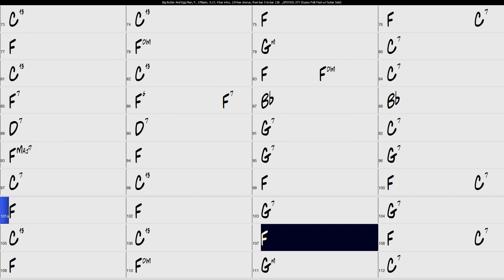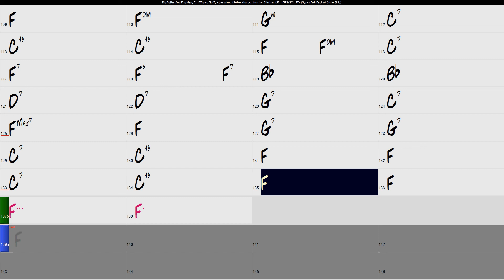Big Butter and Egg Man Backing Track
I want
A big butter and egg man
From way out in the west!

Form
4 bar intro
4x's through form
1x head
2x's solo's
1x head
last 4 2x's and out

Bb Book
Eb Book

I hope you like these backing tracks as much as I like making them.